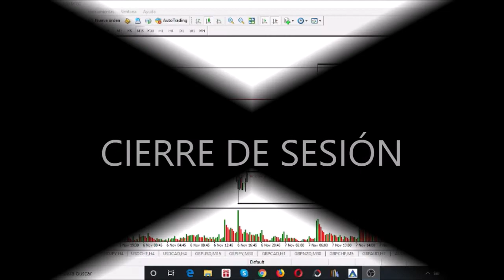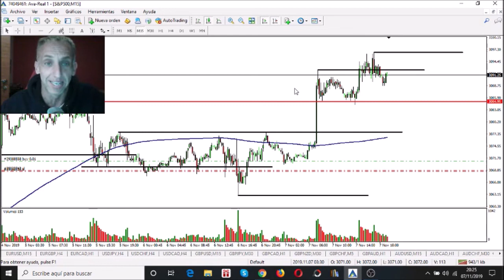COMO APRENDER TRADING DESDE CERO / Resumen día de trading 07-11-2019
Breve resumen de la jornada de trading de hoy, nos vemos en los directos, feliz trading.